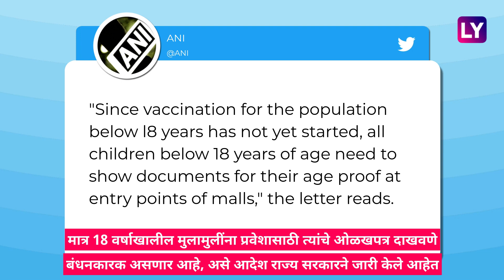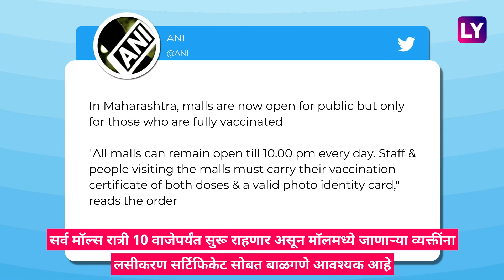Maharashtra Unlock Update: मॉलमध्ये प्रवेशासाठी 18 वर्षांखालील मुलांना ओळखपत्रं दाखवणे बंधनकारक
18 वर्षांखालील मुला-मुलींनी मॉलमध्ये प्रवेश दिला जाणार असल्याचे आता जाहीर केले आहे. मात्र प्रवेशासाठी त्यांचे ओळखपत्र दाखवणे बंधनकारक असणार आहे, असे आदेश राज्य सरकारने आज जारी केले आहेत. जाणून घ्या याबद्दल अधिक सविस्तर.